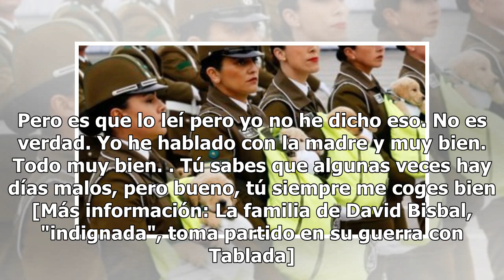La madre de Elena Tablada niega que David Bisbal se lleve mal con su familia